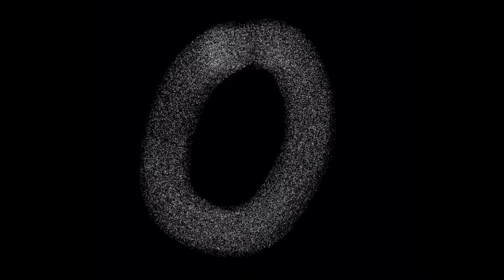10 Second Countdown - Spray Paint Timer with Sound Effects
A 10 second countdown timer with sound effects using a spray paint effect.

Get me on the socials

See you back here on FRIDAY!